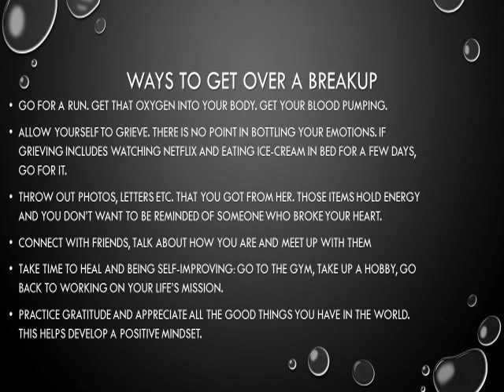Going Through a Breakup? Watch This Video.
In this video, Dating and Development gives some helpful tips as to what you should do when going through a breakup. Enjoy the beats and the video.